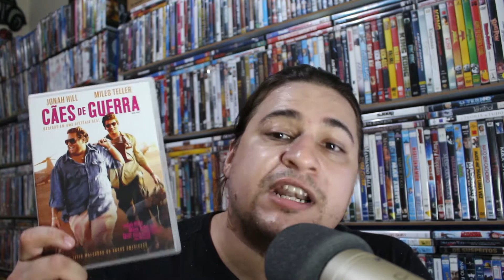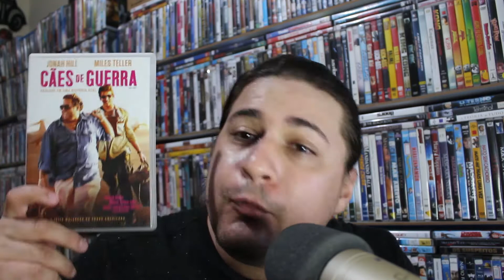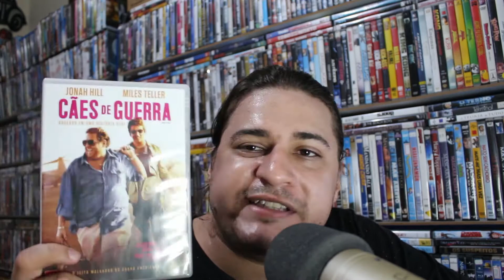Cães de Guerra ( do mesmo diretor de Coringa )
Esse filme é do mesmo diretor do Coringa, você já assistiu o Cães de Guerra ?